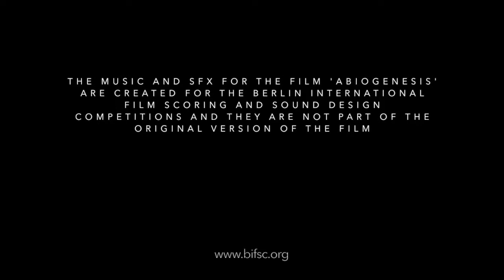Abiogenesis | Music RESCORED by Icyy Wong | BIFSC 2021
Hi all, here is my rescore entry for the Berlin international film score contest (2021).
All opinions and critiques are welcomed.

Directed By - Richard Mans
Original Music - Rhian Sheehan